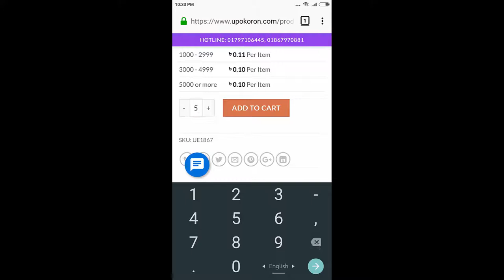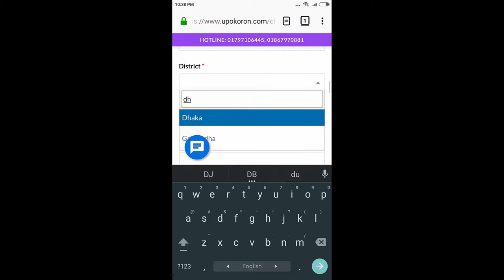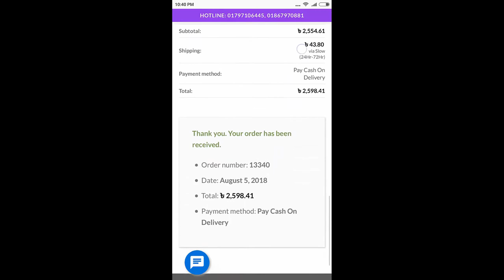অ্যান্ড্রয়েড থেকে উপকরণ ডট কমে কিভাবে অর্ডার করবেন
How to place an order from android mobile phone.